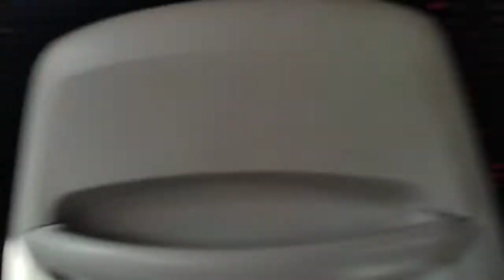29 October 2021(5)